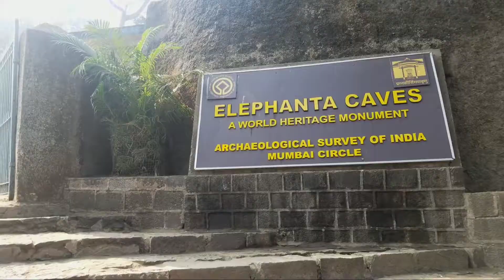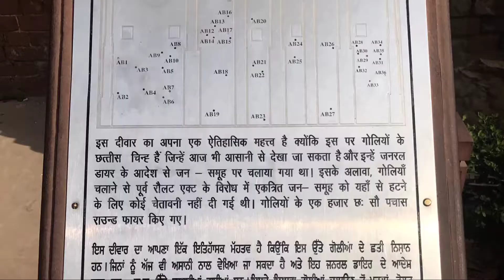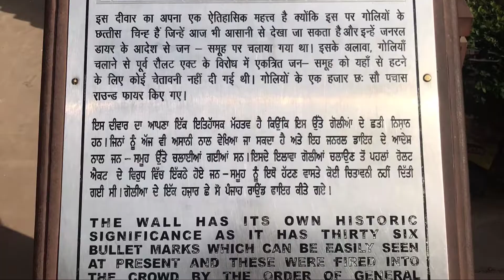Most Famous Historical Places In India | Best Historical Places In India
Hello Everyone:

This video is most Famous Historical Places in india. A historic site or heritage site is an official location where pieces of political, military, cultural, or social history have been preserved due to their cultural heritage value.